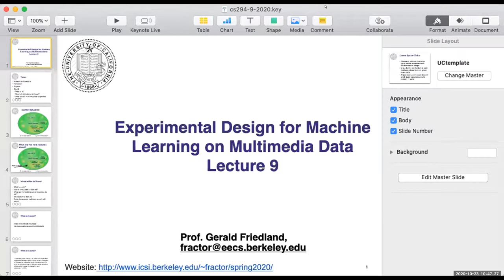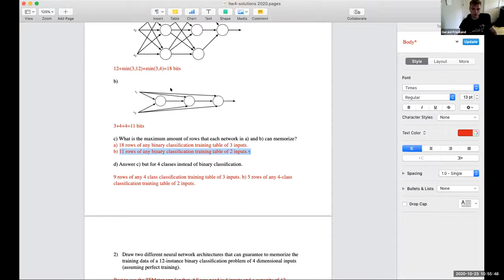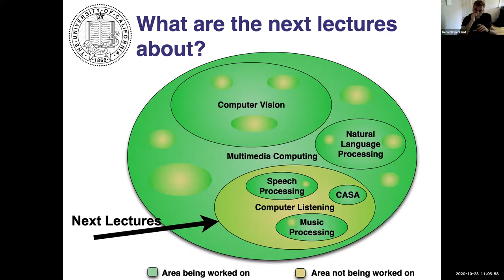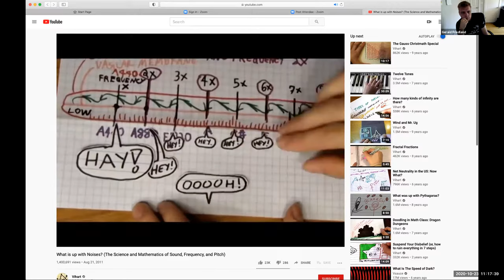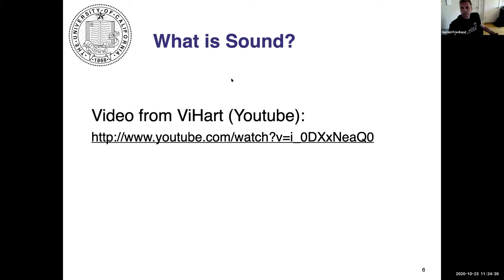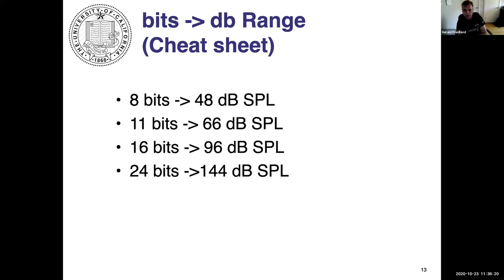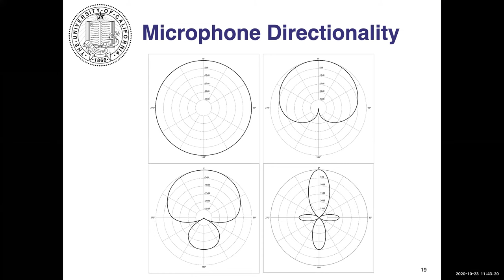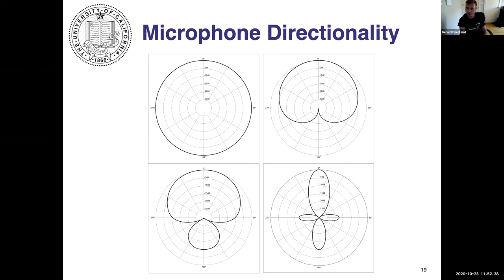UC Berkeley CS294-082 Fall2020 Lecture 9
Sound, Part 1